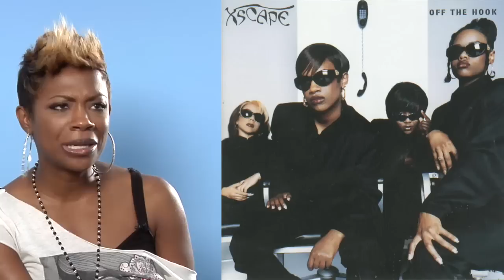Notorious B.I.G. Apology to Kandi Burruss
Back when Kandi Burruss was in the group Xscape, the Notorious B.I.G. dissed the group on an unreleased song- suggesting that he would rather have sex with drag queen Rupaul then with them. Kandi recounts how he apologized to the group on the night of his death...